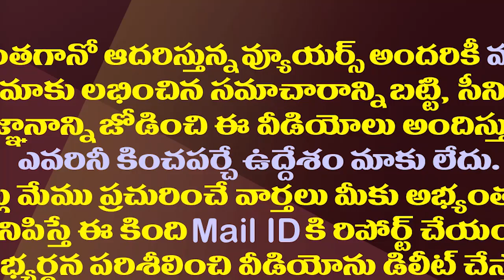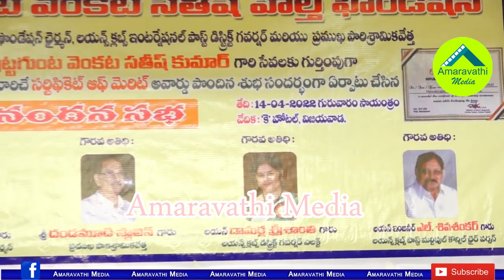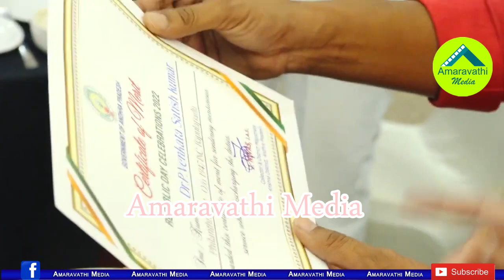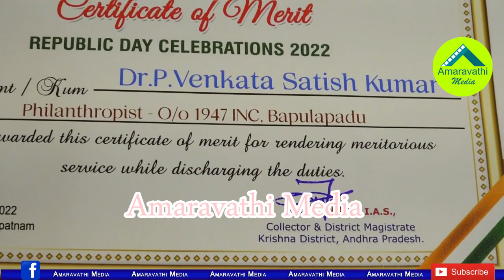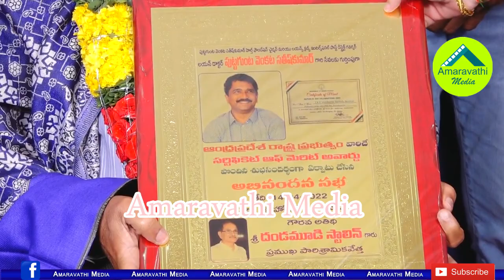సేవలకు సిసలైన చిరునామా పుట్టగుంట సతీష్| Industrialist Puttagunta Sateesh Kumar Health Foundation